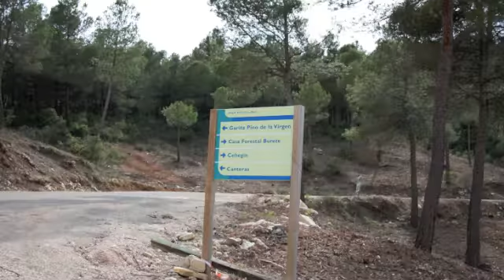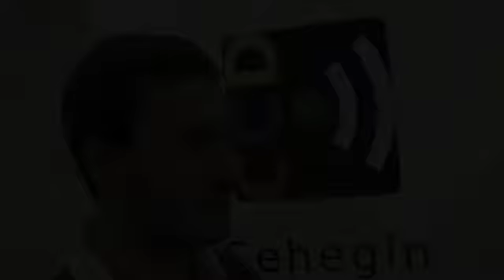Mapa de alternativas de conexión en el municipio de Cehegín - Cómo se hizo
Vídeo explicativo de cómo se hizo el mapa de alternativas de conexión del municipio de Cehegín